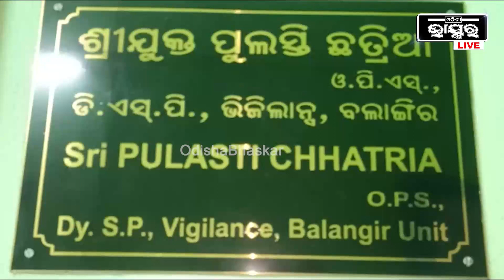ଲାଞ୍ଚ ହେଲା କାଳ...ଭିଜିଲାନସ୍ ଜାଲରେ ପଡିଲେ ସେକ୍ସନ ଅଫିସର I